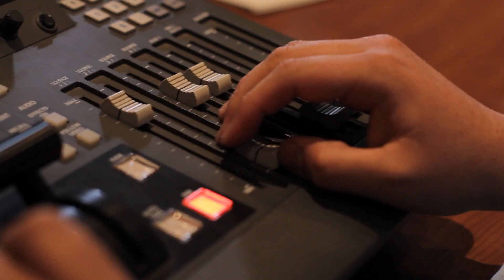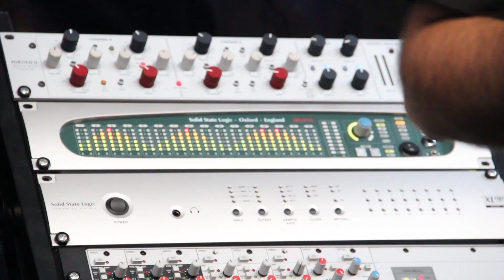Comunicación Audiovisual y Multimedia UDLA: Director de Escuela